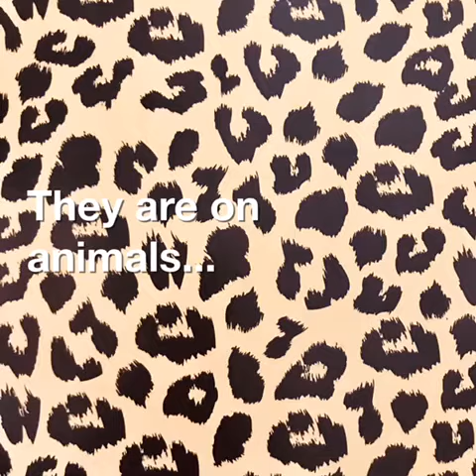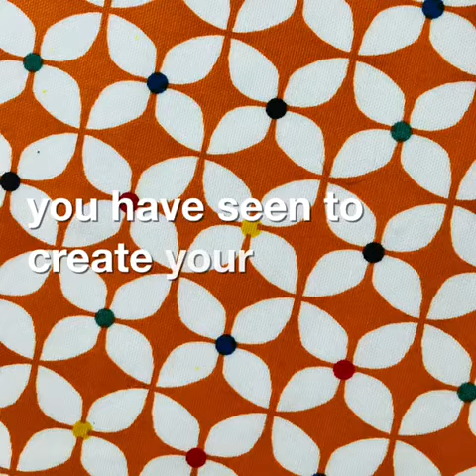Early Years Adventure - Pattern Detective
Floating number 2 by Jack Smith is an oil painting in Gallery Oldham's collection. Born in Sheffield in 1928, Smith studied at Sheffield College of Art before attending St.Martins School of Art and the Royal College of Art, London.

His work has been exhibited both in the UK and abroad, including the National Portrait Gallery, London and Ikon Gallery, Birmingham and is held in a number of private and public collections. Smith initially painted in a realist style, by the 1960's smith began to create brightly coloured paintings exploring the qualities of light, form and pattern.

How many different colours can you see in the painting?
Do the shapes and patterns remind you of anything else?

Become a pattern detective and seek out hidden shapes and patterns around your house, then be inspired to create your own colourful artwork!